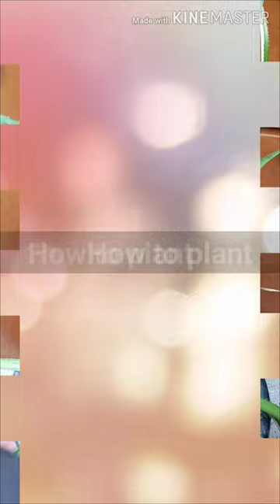Ornamental Pineapple Plant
Showing you my Ornamental Pineapple Plant. I really don't have an idea how to care or plant this so I do some research. Below are links were I found about Ornamental Pineapple and how to plant and care.